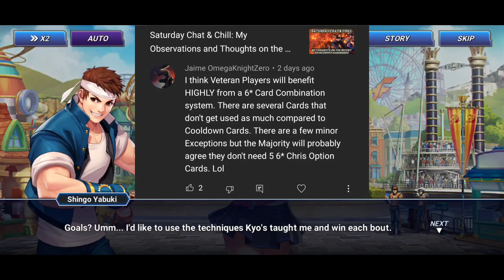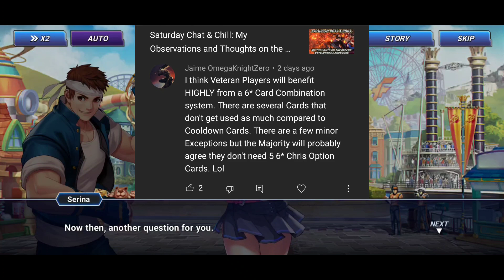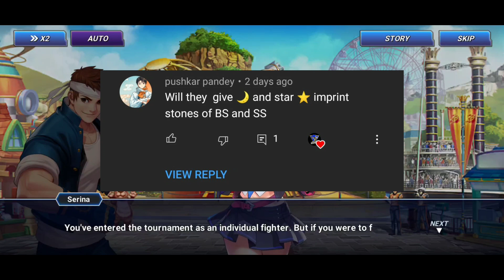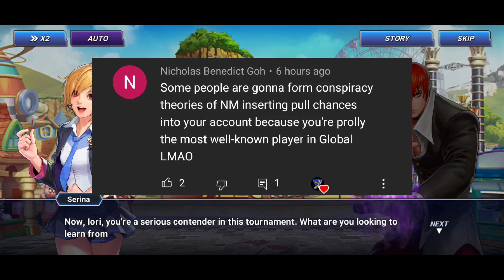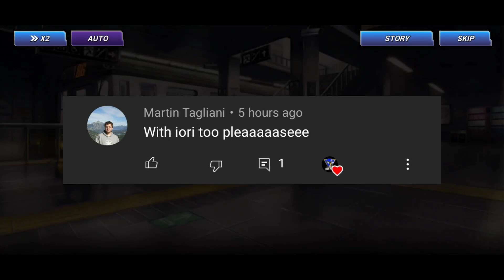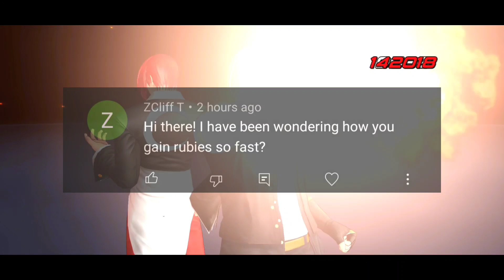Weekly Subscriber Q&A: 3rd Anniversary, How I Gather Rubies, Conspiracy Theories, More - KoF Allstar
What's going on you guys, TBR here again with another King of Fighters Allstar video! In today's video we will be doing our weekly Q&A as we discuss a wide variety of topics from saving rubies, expectations for the anniversary, the new imprint stones, conspiracy theories about YouTuber Summons, and more. Let's chat...

Imprint Stone DPS Testing: SS Vol. 1 & 2 Stones, Gold R Stones, and SS Kyo - How Do They Compare?

Special Signature Volume 2 Summon Special: 44,000 Rubies for SS Kyo, SS Iori, and Cards -KoF Allstar

SS Volume 2 Event Breakdown: Initial Reactions to New Events, New Fighters & New Cards - KoF Allstar

SS Volume 2 Notice Breakdown: New SS Fighters, Cards, Carnival, Rush Dungeon, Guild Raid Boss, MORE!

False Advent Saisyu Event Breakdown: New F2P Card Set, F2P Team Comp, MORE!-King of Fighters Allstar

Immortal Victor VS A Gaggle Of Geese: Can We One Team Victor With Nothing But Geese Howard?

SS Banner Vol. 2 Announcement: SS Kyo & SS Iori Coming NEXT Week - The King of Fighters Allstar

KOF AS Developer's Notebook Rundown: More Free Rubies Coming, New PVE Modes, New Guild Raid, MORE!

KOF AS News Round - Up: Lin FES Coming for FREE, New FES Roulette, Events Expiring, MORE!

BS Krizalid & Geese Claim Another Immortal: Moth 1 Team Clears, Testing Geese '14 With Rashoumon EX